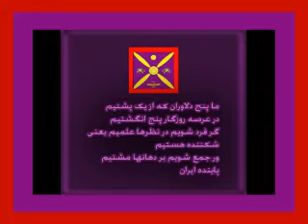Frood Fouladvand [ Anjoman Padeshahi Iran ]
Tazynameh